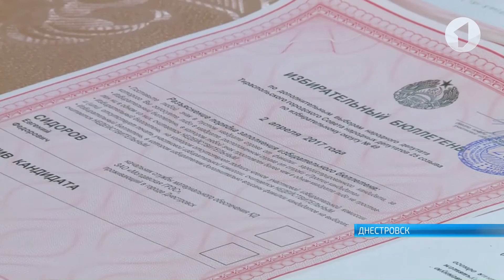Дополнительные выборы в Днестровске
В Днестровске выбирают депутата в Тираспольский городской совет. В первой половине дня явка составила 16 процентов. Наблюдатели отмечают - нарушений нет.